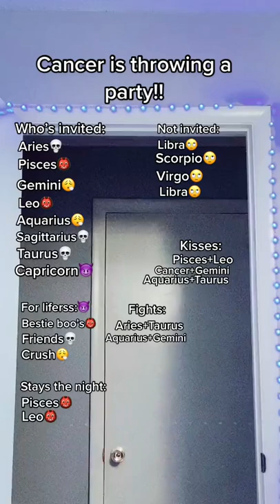Cancer is throwing a party